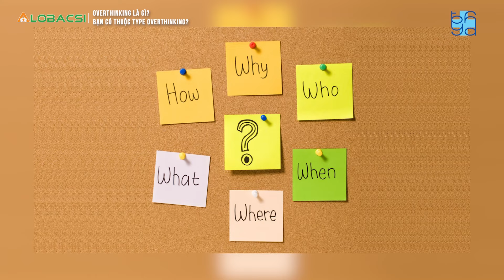Overthinking là gì? Bạn có thuộc type Overthinking? | ThS.BS Nguyễn Minh Mẫn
MỌI GÓP Ý XIN GỬI VỀ:
Hợp tác nội dung:  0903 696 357